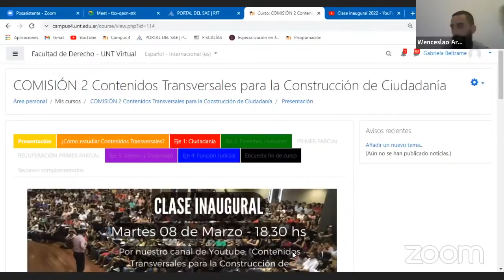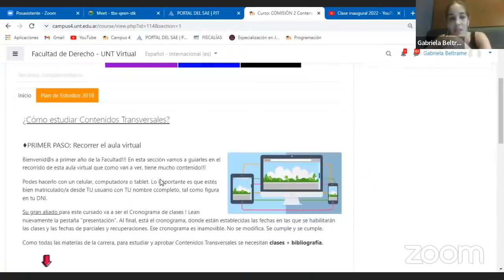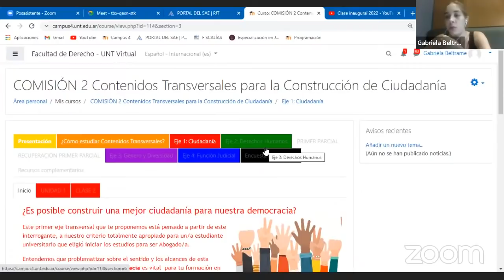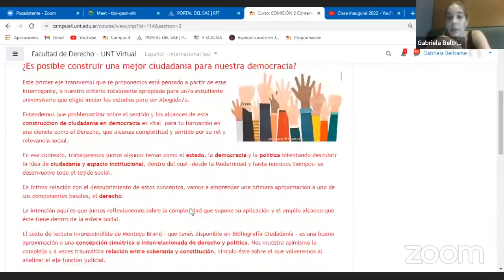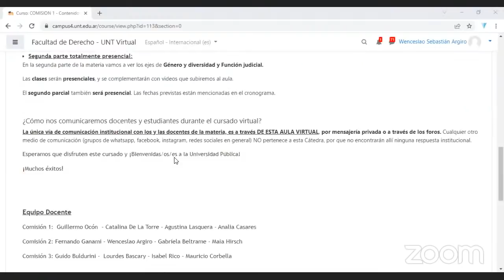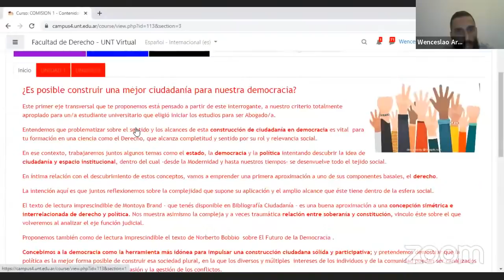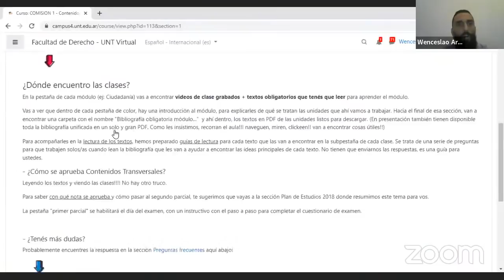Clase inaugural 2022